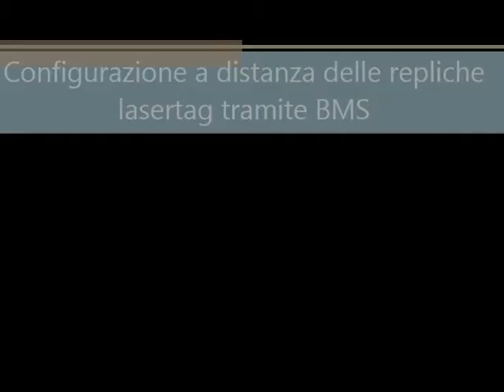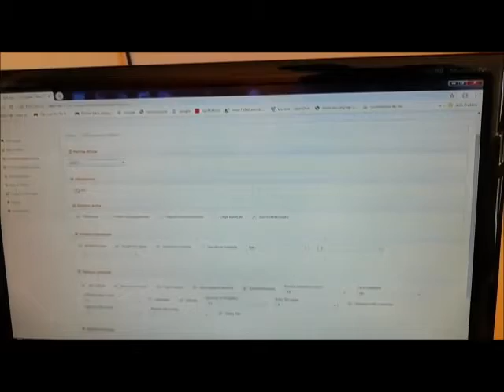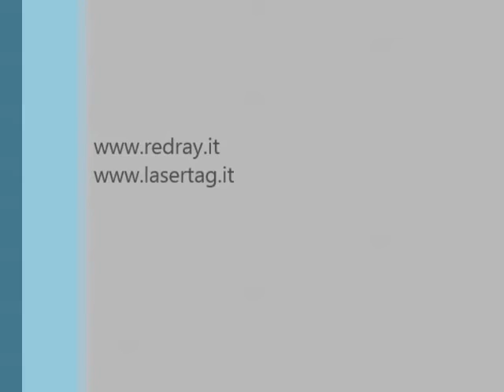BMS configurazione e Comando a distanza delle repliche Lasertag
Configurazione e comando da postazione remota di tutte o parte delle repliche inserite nella nostra partita.